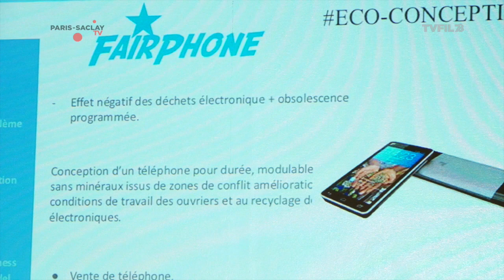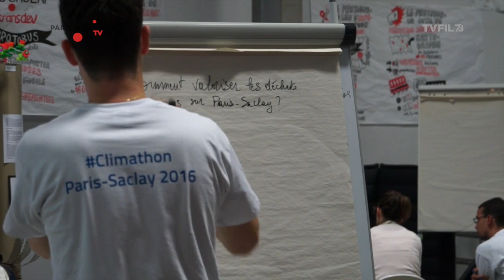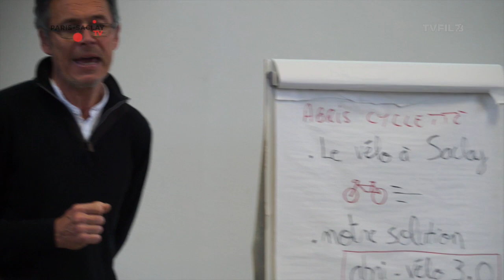Le Climathon Paris-Saclay / Challenge et solutions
Le PROTO204 a accueilli la première édition du Climathon à Paris-Saclay le 28 et 29 octobre. Le challenge a rassemblé plusieurs participants avec différentes compétences pour travailler sur des sujets liés au territoire Paris-Saclay et aux problématiques de développement durable.